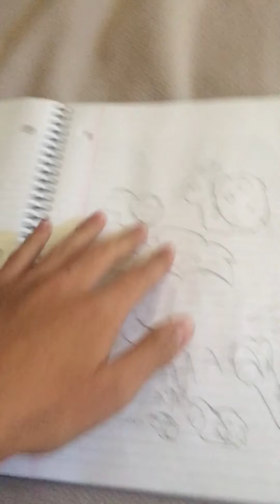Funney book tour part 1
HOLY CRAP I NEED TO EAT